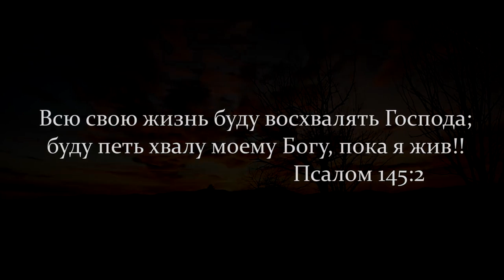moadim "Мне дана судьба благая..." Христианская песня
ГОСПОДЬ есть часть наследия моего и чаши моей.
Ты держишь жребий мой !

  Межи мои прошли по прекрасным местам,
и наследие мое приятно для меня!

   Благословлю Господа, вразумившего меня!
Всегда видел я пред собою Господа,
ибо Он одесную меня; не поколеблюсь!

   Оттого возрадовалось сердце мое и возвеселился язык мой;

  Ты укажешь мне путь жизни:
полнота радостей пред лицем Твоим,
   Блаженство в деснице Твоей вовек!

   (Псалом 16)

  Видео снято в украинских Карпатах,  на Сыневирском перевале.( отель с одноименным названием)

Слова/ музыка С.Матковский,
 ( христианская песня)